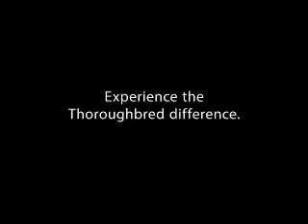2017 Ford Edge 73363 - Kansas City MO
Year: 2017
Make: Ford
Model: Edge
Trim: SEL
Engine: 2.0 liter 4 Cylindercylinder AWD
Transmission: 6-Speed Automatic
Color:
Mileage: 3
Address:
8501 North Boardwalk Ave
Kansas City, MO 64154
VIN:2FMPK4J99HBB16445